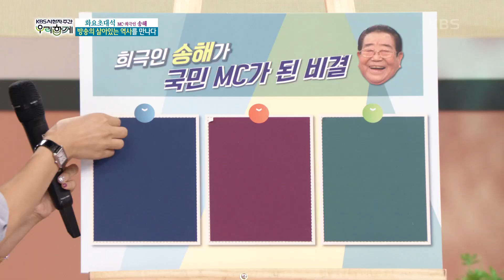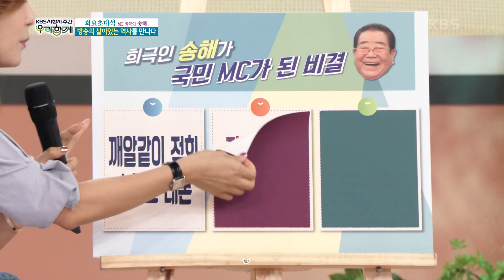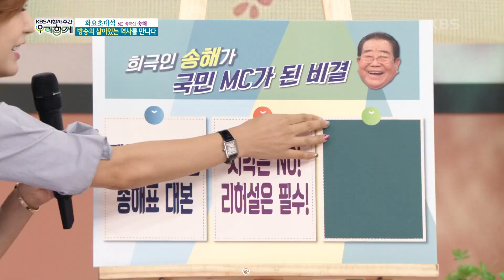희극인 ‘송해’가 국민 MC가 된 비결 [아침마당] KBS 200901 방송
희극인 ‘송해’가 국민 MC가 된 비결